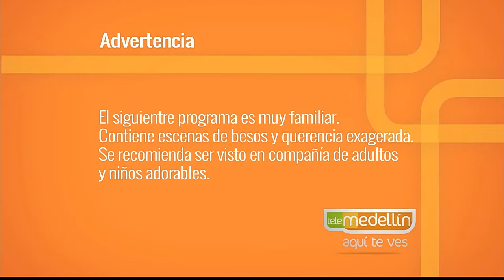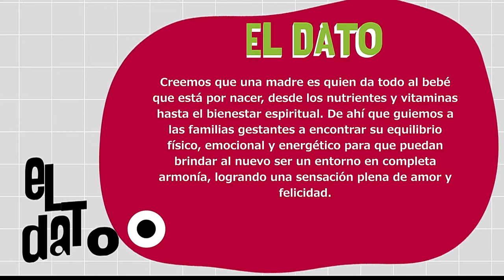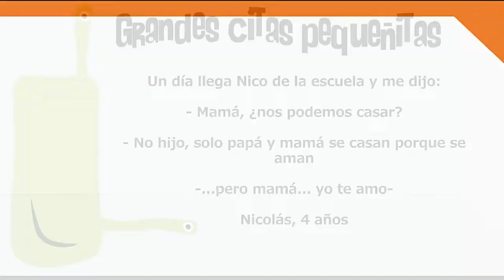Curso prenatal consciente [Paso a Paso TV] Telemedellín